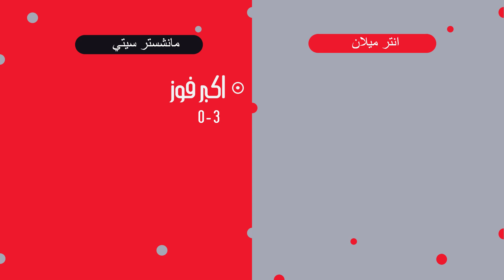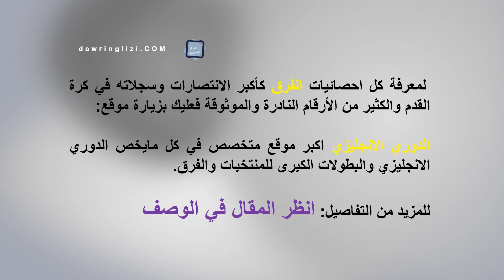مواجهات مانشستر سيتي وانتر ميلان وجها لوجه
نقدم تغطية شاملة ومتخصصة لمواجهات مانشستر سيتي وانتر ميلان. تتميز القناة بتقديم تحليلات عميقة ودقيقة لنتائج الفريقين، وابرز الارقام والاحصائيات.